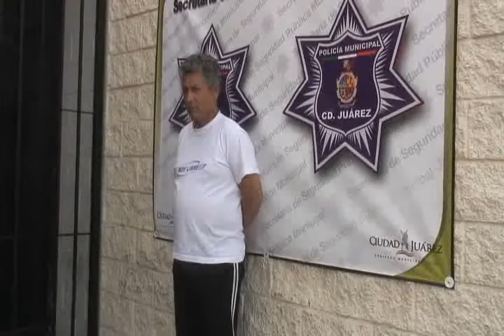Sujeto que golpeó a un niño fue arrestado por la SSPM de Cd. Juárez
Agentes de la Secretaría de seguridad Publica Municipal especializados en atender casos de violencia doméstica realizaron la detención de un sujeto que fue acusado de haber causado lesiones en el rostro a un menor de apenas 9 años de edad, esto en la colonia Hermenegildo Galeana.